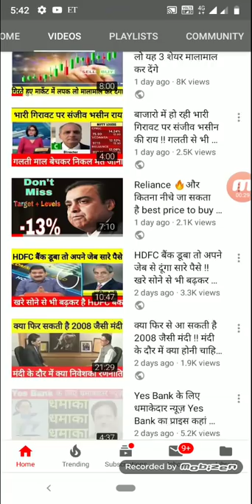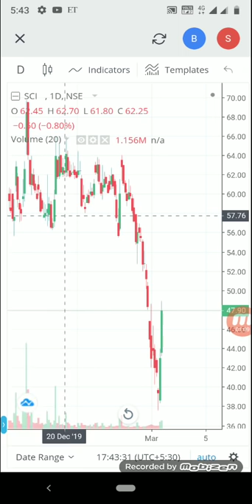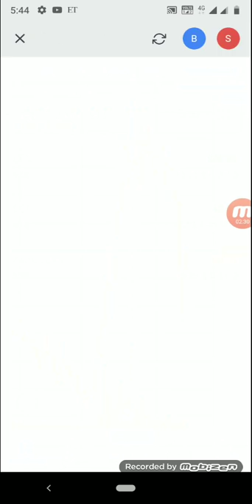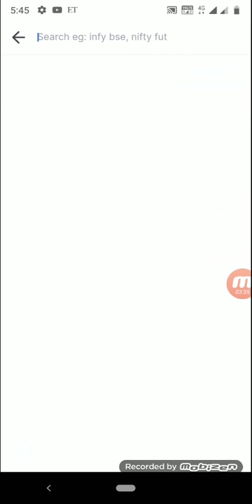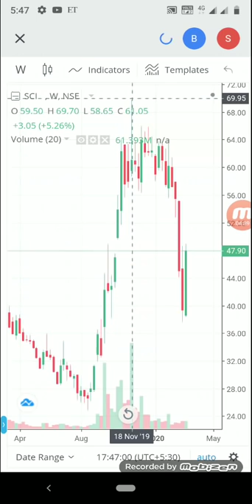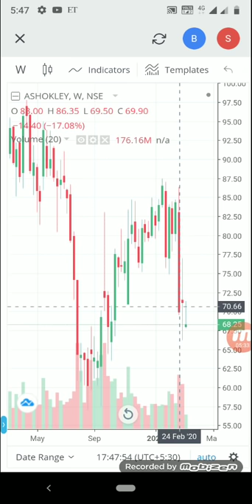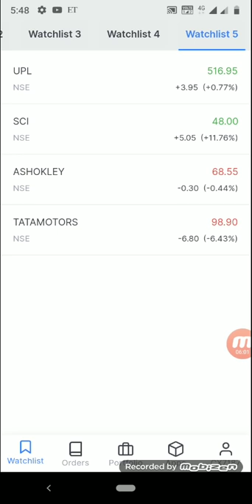₹50 से सस्ते वाले शेयर गिरते हुए Market में कर सकते हैं मालामाल sci ashok